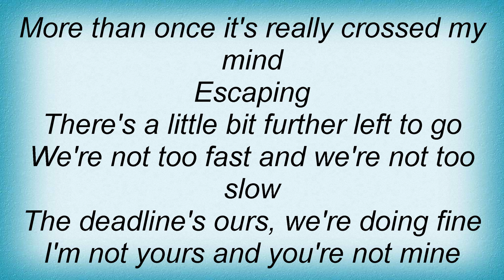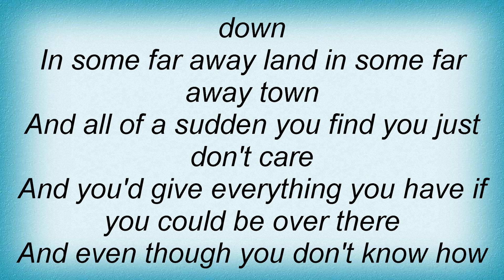Blues Traveler - Escaping Lyrics